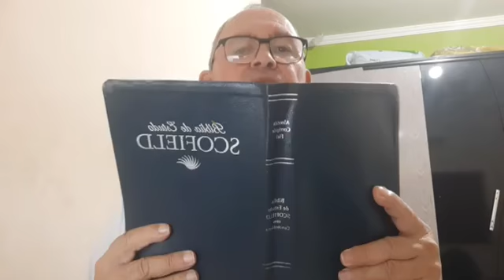Madrugada com Deus 514